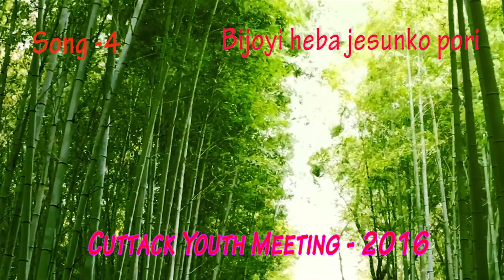TPM| Youth Meeting Song|2016|Bijoyi heba jesunko pori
Cuttack Youth Meeting Song - 2016